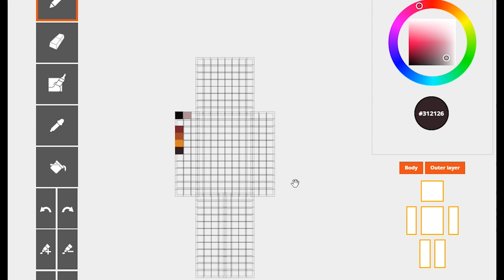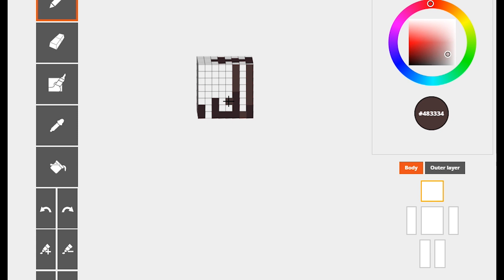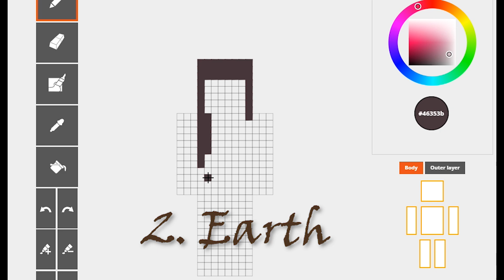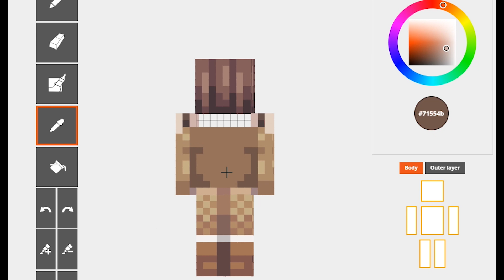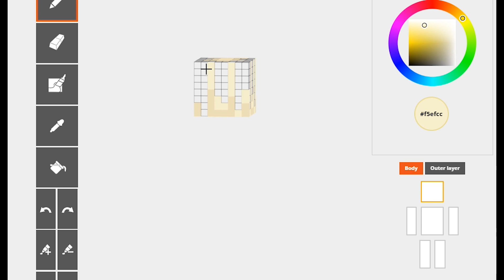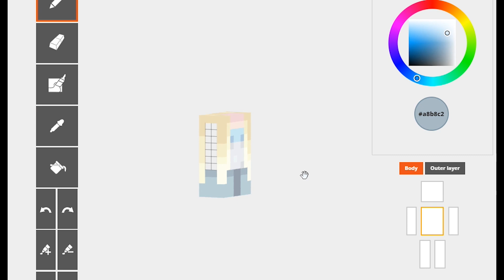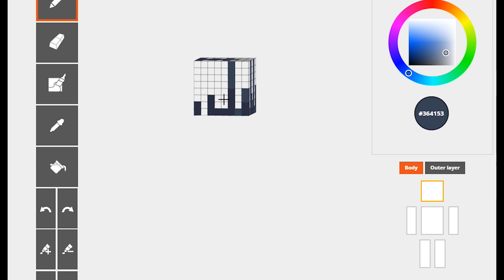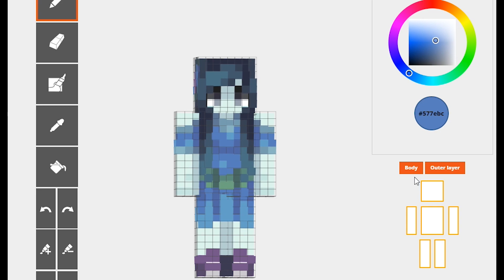4 Elemental Skins | Speedpaint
The 4 elements as Minecraft skins. This was a fun challenge for me to turn the 4 elements into Minecraft skins!

~ Commission Info ~
One skin costs $5 USD. If you want your skin private, that's an additional $4, and having your skin featured as a speedpaint video is an additional $10.